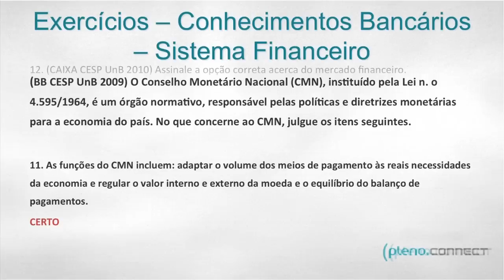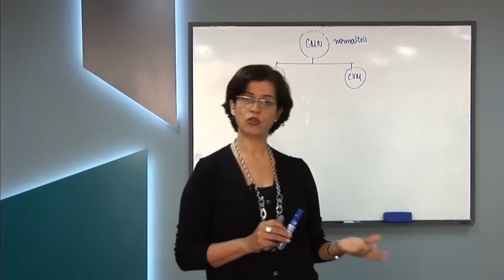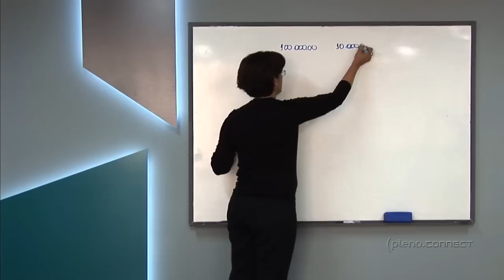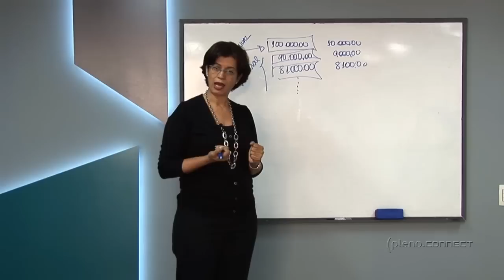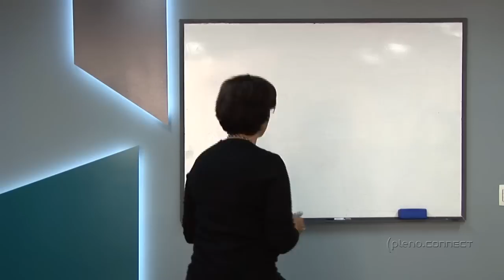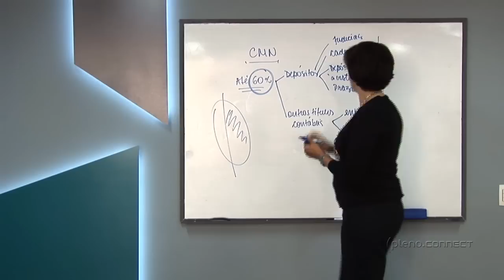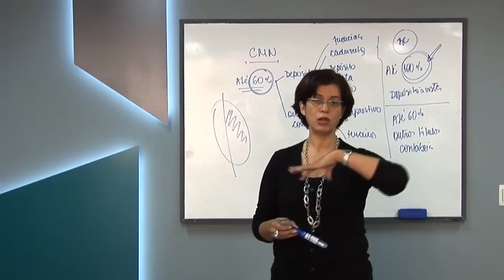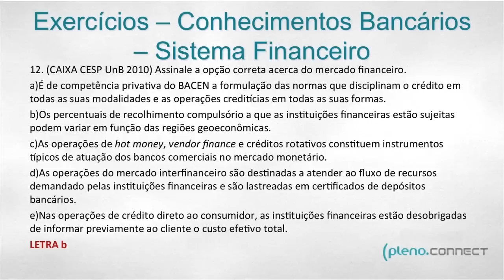Sistema Financeiro Nacional - CESPE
Correção de Questão - Caixa
Banca CESPE/UNB